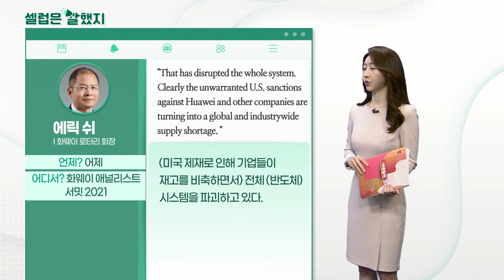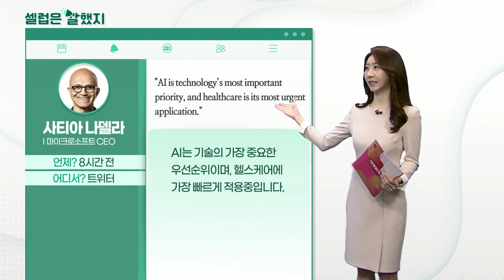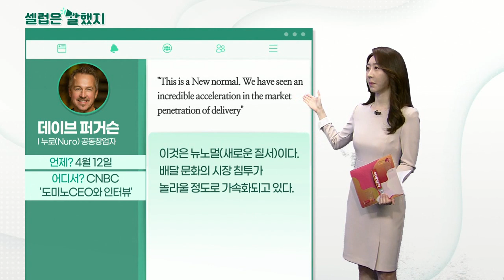에릭 쉬(화웨이 로터리 회장), 사티아 나델라(마이크로소프트 CEO), 데이브 퍼거슨(누로(Nuro) 공동창업자)_셀럽은 말했지 (20210413)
에릭 쉬 / 화웨이 로터리 회장 (화웨이 애널리스트 서밋 2021)
"That has disrupted the whole system. Clearly the unwarranted U.S. sanctions against Huawei and other companies are turning into a global and industrywide supply shortage. "
(미국 제재로 인해 기업들이 재고를 비축하면서) 전체 (반도체) 시스템을 파괴하고 있다.

화웨이 등 기업에 대한 미국의 부당한 제재가 전세계 산업 전반에 걸쳐 공급 부족을 야기했다.

U.S. sanctions are turning into a global and industrywide supply shortage
전세계 반도체 공급 부족은 명백히 미국의 제재 때문이다

사티아 나델라 / 마이크로소프트 CEO (트위터)
"AI is technology’s most important priority, and healthcare is its most urgent application."
AI는 기술의 가장 중요한 우선순위이며, 헬스케어에 가장 빠르게 적용중입니다.

"Together with @NuanceInc, we will put advanced AI solutions into the hands of professionals to drive better decision-making and create more meaningful connections."
'뉘앙스'와 함께, 고급 AI 솔루션을 전문가의 손에 맡겨 보다 나은 의사결정을 유도하고 보다 의미있는 연결을 만들겠습니다.

데이브 퍼거슨 / 누로(Nuro) 공동창업자 (CNBC '도미노CEO와 인터뷰')
"This is a New normal. We have seen an incredible acceleration in the market penetration of delivery"
이것은 뉴노멀(새로운 질서)이다. 배달 문화의 시장 침투가 놀라울 정도로 가속화되고 있다.

"We are confident when things are back to normal and hopefully soon we are still going to have an elevated level of delivery."
코로나 이후 일상생화로 돌아가서도 우리는 여전히 높은 수준의 배달을 받을 것이다.